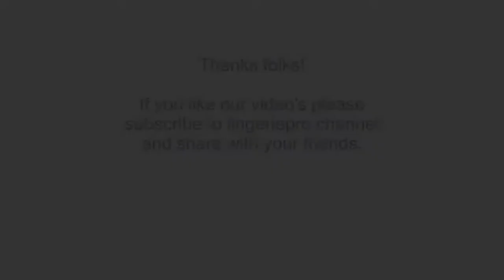Daiane Sodré Looking Hot in Ki Korpo Swimwear !